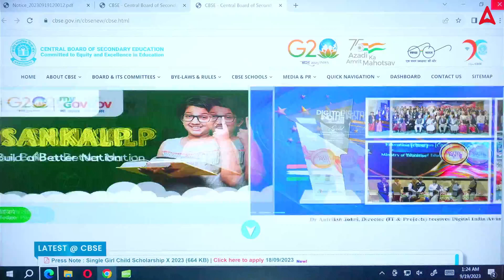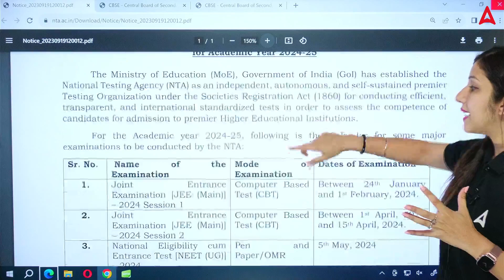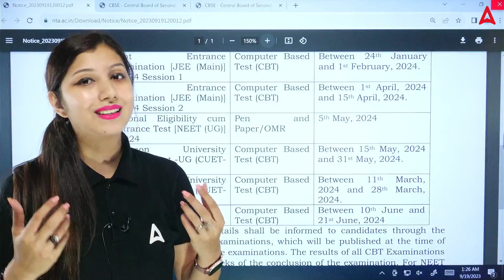Big Announcement for Class 12 Students ? Exam Date Out😱 | जानें कब होगा Exam ?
As a Class 12 Student Giving Board Exam in 2024 , Then it is obvious that your goal is not only Get Good Marks in Board Exam , but Get in to a Good University in India. So here Arshpreet Mam will give all the details about these particular exam.

This video covers :
class 12,
cuet 2024,
cuet 2024 exam date,
cuet,
big update of cbse class 12,
class 12 latest update,
cuet update,
cuet new update,
what is cuet,
cuet preparation,
cuet latest news 2024,
cuet class 12,
cuet exam,